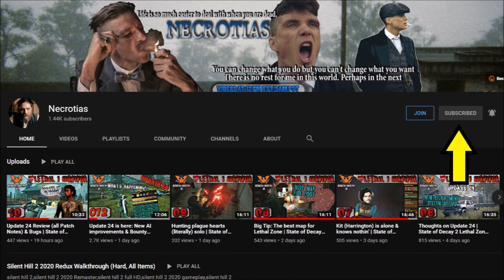Update 24 Bounty Edition for State of Decay 2 with BunnDee GameZ and Necrotias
All three (BunnDee, Tino, and myself) of us will be going to do all the bounties for the new update 24 bounty pack.

I Stream State of Decay 2 on Fridays 11 EST to 3:30 PM EST on Twitch!

Feel free to check these super cool content creators out ladies and gents.